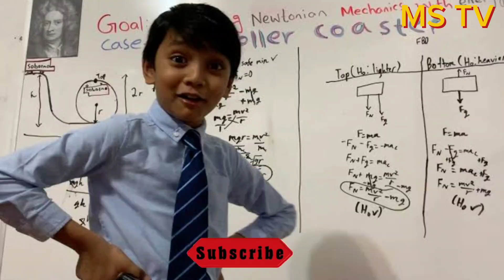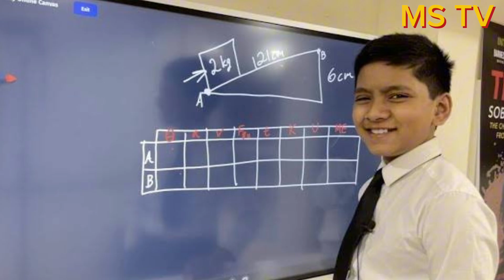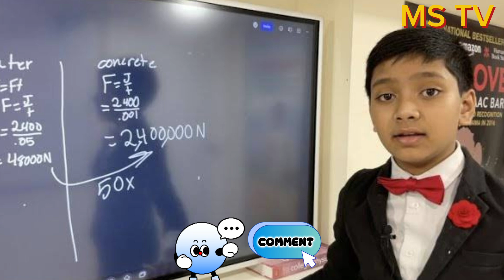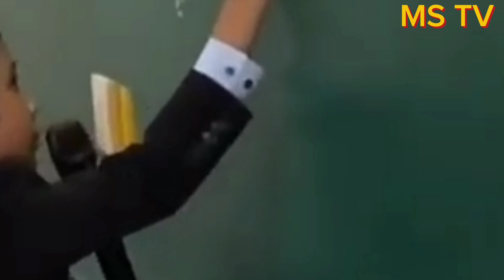কে এই সুবর্ণ আইজ্যাক বারী? পৃথিবীর সর্ব কনিষ্ঠ প্রফেসর। Suborno Isaac Bari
কে এই সুবর্ণ আইজ্যাক বারী? পৃথিবীর সর্ব কনিষ্ঠ প্রফেসর। হ্যা বন্ধুরা , এই ছোট্ট কিশোর হলো, পৃথিবীর সবচেয়ে ছোট অধ্যাপক। বাংলাদেশী বংশদূত সুবর্ণ আইজ্যাক বারী সারা বিশ্বের অন্যতম  শিক্ষক। যার অসামান্য অবদানের জন্য পেল নানা ধরনের পুরস্কার। বিজ্ঞানের সকল গুরুত্বপূর্ণ ব্যাপারে তার রয়েছে অসাধারণ প্রতিভা।